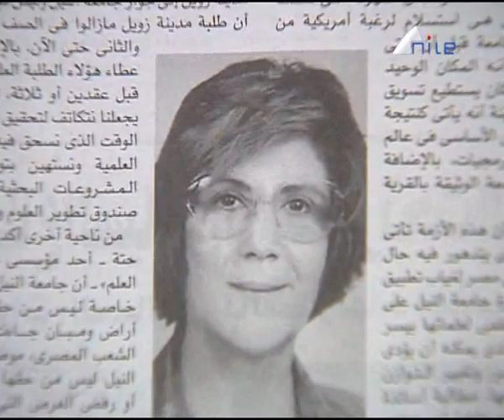Stars_Prof. Rashika EL Riai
Stars
Prof. Rashika EL Riai
Prepared & Directed by
Ghada Farouk